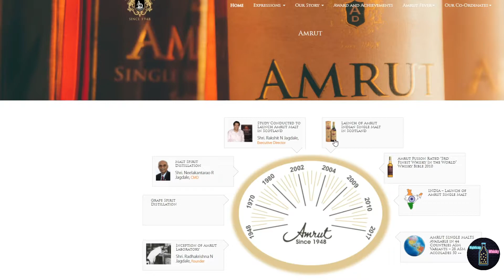Amrut Portonova Indian Whisky Review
In this episode, Josh samples and provides insight on the Amrut Portonova Indian Single Malt Whisky Review.

Chapters:
0:00 Intro
0:48 History of Amrut Distilleries Ltd.
3:23 Nose: Amrut Porotonova
5:19 Palate: Amrut Porotonova
6:08 Finish: Amrut Porotonova
6:30 Recommend or Not?

Socials

* THIS VIDEO IS FOR VIEWERS WHO ARE OF LEGAL DRINKING AGE. *